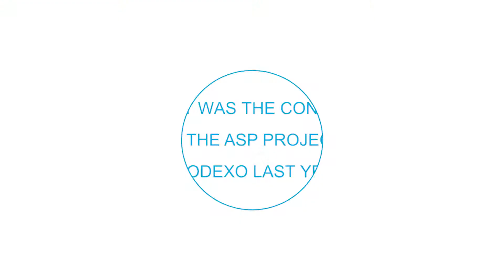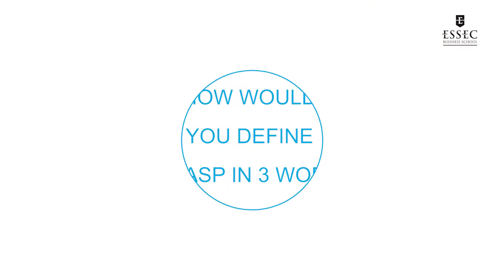Asian Strategy Project - Interview with Laurent Voisin, Sodexo Singapore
| The Asian Strategy Project is an initiative co-developed by ESSEC Business School and Capgemini Consulting. It enables students, supported and accompanied by Capgemini Consulting's teams for a period of three months, to address and try to resolve issues related to business development in Asia Pacific. Students develop a "learning by doing" approach to their skills on the theme of "new digital business models".

This project, which is unique in academic and pedagogical terms, is offered each year to some thirty MSc in Management students on the ESSEC campus in Singapore. The challenges addressed are identified by the "clients" of the program: companies, NGOs and start-ups. In addition to consulting missions carried out in the field, students write academic case studies on the innovative dimension of their project.

Since the launch of the program in 2010, 161 ESSEC students, accompanied by 130 consultants, have completed a consulting mission to Asia Pacific countries such as China and India and drafted 44 case studies.